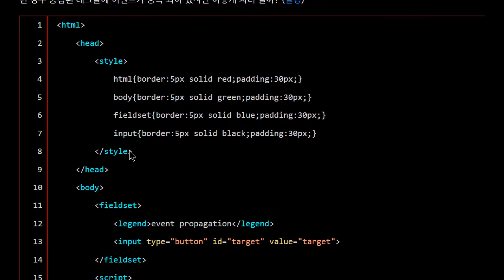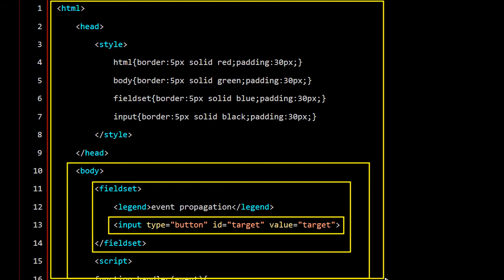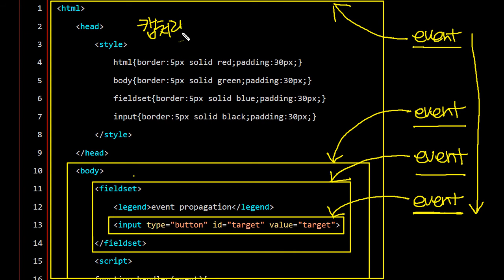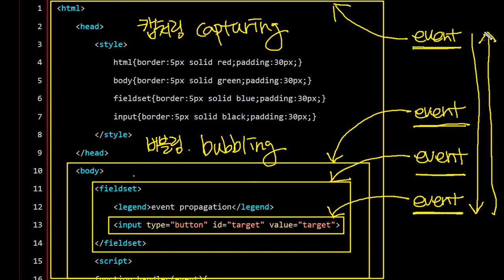JavaScript - 이벤트전파 (1/3) : 소개